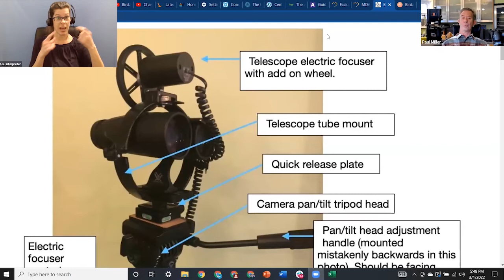Birding with FSHD Muscular Dystrophy with Paul Miller | Birdability Birders: Episode 6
Birdability and American Bird Conservancy (ABC) are excited to co-host a series of webinars featuring birders with disabilities or other health concerns. The sixth and final episode featured Paul Miller, a birder with facioscapulohumeral dystrophy (FSHD) who has created his own adaptive equipment for birding.

00:00:00 - Introduction by Naamal De Silva, ABC's Chief Diversity Officer
00:04:23 - Introduction by Freya McGregor
00:08:34 - Interview with Paul Miller begins
01:02:17 - Audience Q&A

Paul has had FSHD since birth, and now uses a walker and a power wheelchair to get around. FSHD is a slowly progressive condition which results in the weakening of muscles in the face, shoulders and arms. When he started birding his difficulty using his hands and arms meant that special adaptive birding equipment was needed to support, move and focus his binoculars and scope. This equipment didn't exist, so he built some himself!

He is a Birdability Captain and chair of the Accessibility Committee at Sacramento Audubon, and is passionate about sharing his inventions to help others overcome obstacles.

Among other topics, during this session Paul discussed:
- The joy he finds in birding;
- What everyday life is like living with FSHD;
- What he needs from the birding community and birding locations to ensure access and feel welcomed and included;
- And the adaptive equipment he uses and how he created it.

Interview conducted by Birdability Coordinator and occupational therapist Freya McGregor (she/her), OTR/L, CIG.